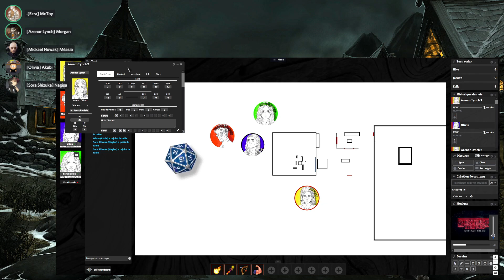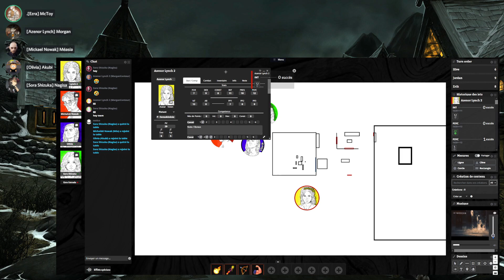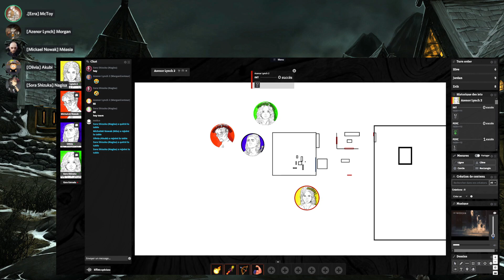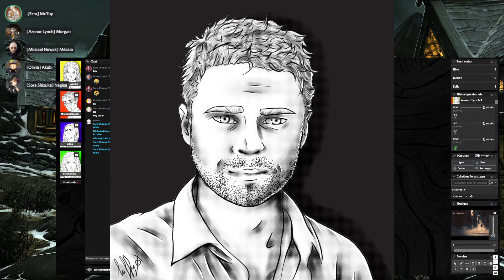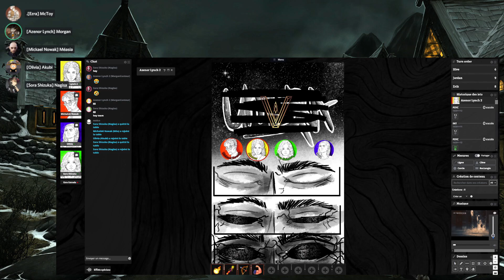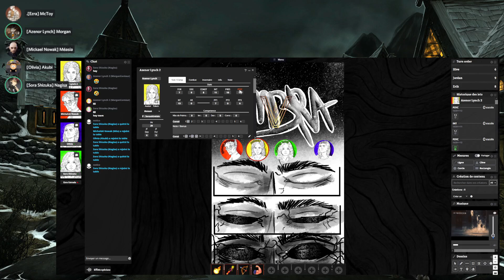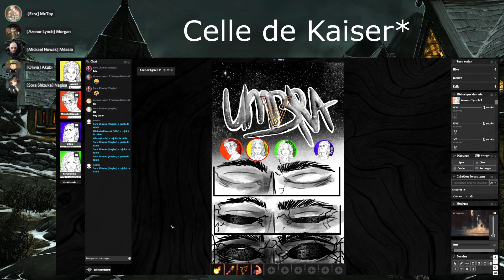[Vacuna] L'infernal entraînement d'Azenor ! #14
(Session 5)
Salut, bienvenue sur cet actual play d'un JDR moderne/fantasy. Il s'agit d'un univers créé par McToy.
Épisodes plus complets : @Measia_
Personnages :

MJ : McToy
Azenor Lynch : Morgan
Mickael Nowak : Méasia
Olivia : Akubi
Sora Shizuka : Nagisa

00:00 - cauchemars
05:00 - réveil et débrief du rêve
11:40 - réveil d'Azenor
13:40 - début de l'entrainement
18:25 - Indigo se déchaine
22:40 - Olivia et Camille discutent
29:05 - commérage devant l'infirmerie
39:00 - examen médical
41:15 - suite de l'entrainement
46:25 - L'échec critique !
56:50 - outro